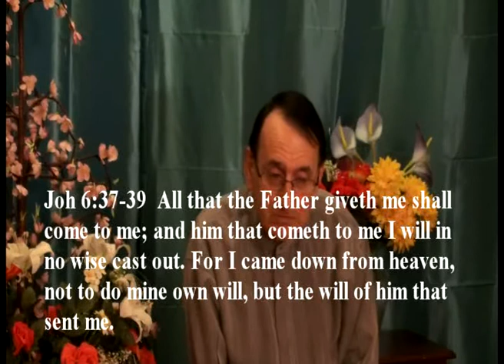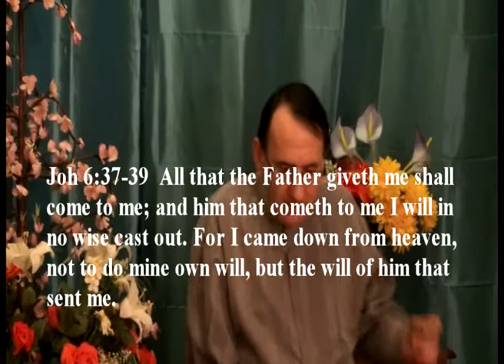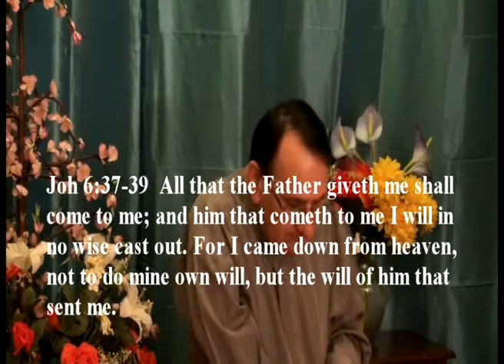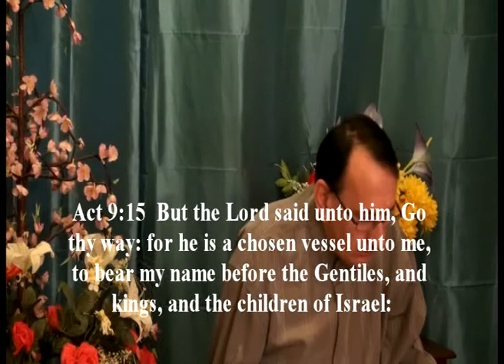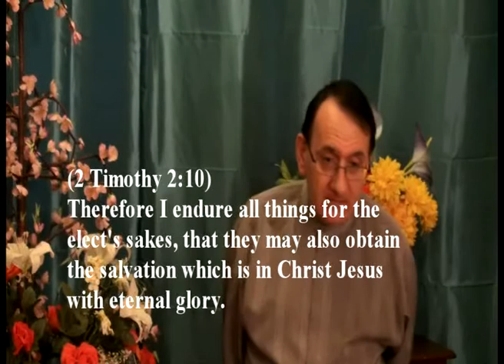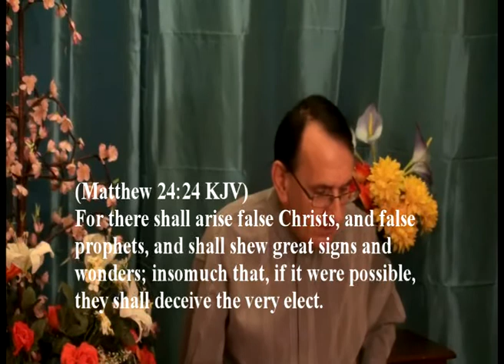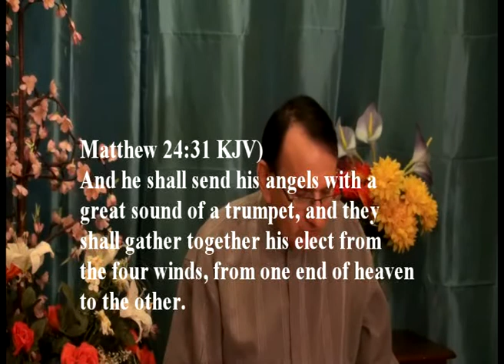Examining the Book of Ephesians part 7.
Pastor David McKivett continues his expository teaching from the book of Ephesians,